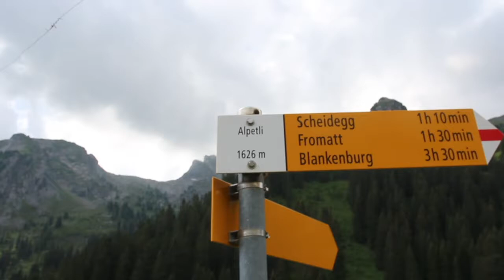Ein Tag auf der Alp